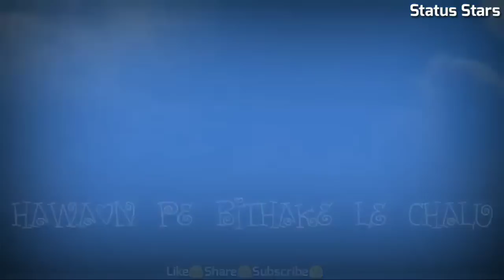Love song lyrics whatsapp status video Video